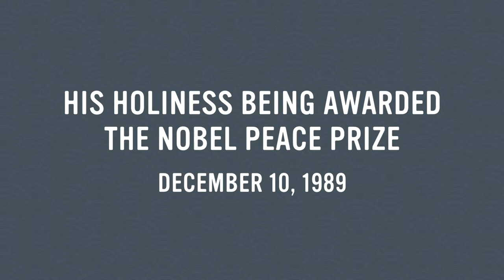The Dalai Lama receives the Noble Peace Prize